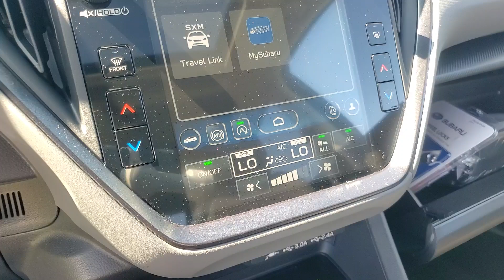2024 Subaru Crosstrek Limited MI Macomb, Rochester, Royal Oak, Sterling Heights, Troy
New 2024 Subaru Crosstrek Limited available at Fox Subaru of Macomb located in 23651 Hall Rd, Macomb, MI, 48042. Servicing the Macomb, Rochester, Royal Oak, Sterling Heights, Troy area.